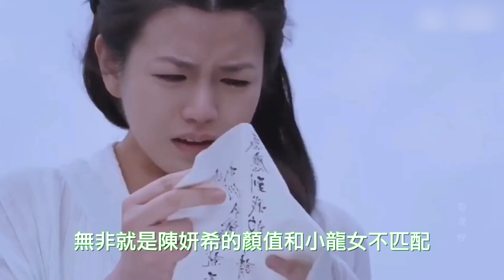陳曉對陳妍希甜蜜一笑，笑容背後全是幸福和滿足 | 陳妍希 陳曉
【人物簡介】
陳妍希（Michelle Chen），本名陳玫璇，女，1983年5月31日出生於台灣台北市，演員、流行樂歌手，畢業於南加利福尼亞大學。
2006年，出演個人首部電視劇《換換愛》而進入演藝圈。2009年，憑藉愛情片《聽說》提名第46屆金馬獎最佳新人演員。2011年，因出演青春愛情片《那些年，我們一起追的女孩》中沈佳宜一角獲得關注，並憑藉該片提名第48屆台灣電影金馬獎最佳女主角。2013年，主演動作喜劇片《不二神探》。2014年，其主演的古裝武俠劇《神鵰俠侶》取得全國同時段電視劇收視冠軍，並憑該角色獲得第17屆華鼎獎中國古代題材電視劇最佳女演員。代表作有《夏威夷之戀》《秦時明月》《風中有朵雨做的雲》《北上廣依然相信愛情》等。

本期視頻制作人員：
文案/策劃：小松
剪輯/字幕：小天
校對/後期：夏明